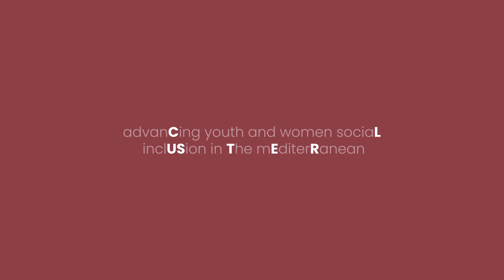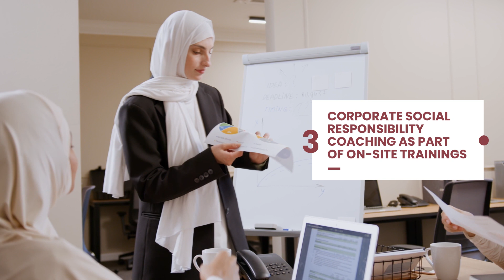CLUSTER - Trainings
This video has been produced within the framework of the project CLUSTER -  led by the IEMed - with the financial assistance of the European Union under the ENI CBC Mediterranean Sea Basin Programme.

The contents of this video are the sole responsibility of the European Institute of the Mediterranean and can under no circumstances be regarded as reflecting the position of the European Union or the Programme management structures.